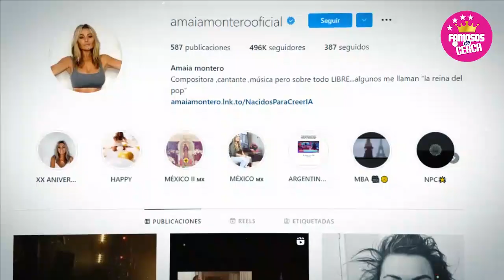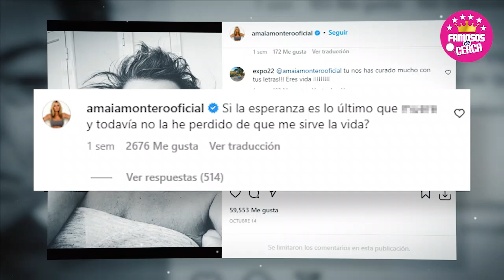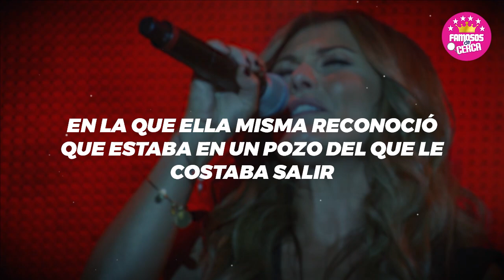🎚️ 𝗣𝗥𝗘𝗢𝗖𝗨𝗣𝗔𝗡𝗧𝗘..!!! Nadie Sabe de su Paradero de Esta / 𝗙𝗔𝗠𝗢𝗦𝗔 𝗖𝗔𝗡𝗧𝗔𝗡𝗧𝗘 😭😭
No Aparece Por Ningun Lado Famosa Cantante de Amaia Montero Saldías

Oreja de Van Gogh

 BIENVENIDOS!!!
suelta la sopa
televisa
exclusivas
venga la alegria
tv azteca
polemica
chismes
Entertainment
farandula mexico